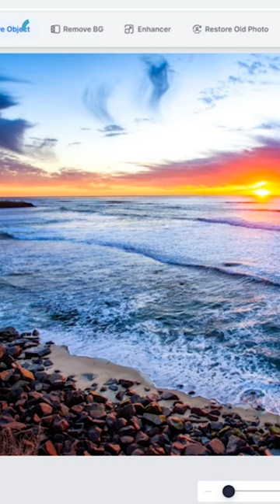5 طرق للربح من الانترنت للمبتدئين | الربح من الانترنت بدون خبرة | شاهد الحلقة على قناتي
أسهل طرق الربح من الانترنت عن طريق مواقع العمل الحر
كما عرضت لكم في حلقاتي السابقة أسهل طرق الربح على الانترنت عن طريق مواقع العمل الحر
تجدون على قناتي على يوتيوب مجموعة فيديوهات عن مواقع الربح من النت
 و طرق ربح المال من الانترنت  وأيضا مواقع العمل على الانترنت
وسوف تتعلمون كيفية الربح من الانترنت للمبتدئين و طرق الربح من الانترنت 2023